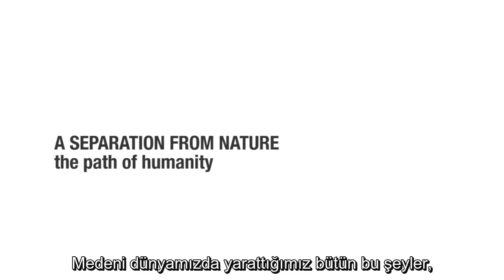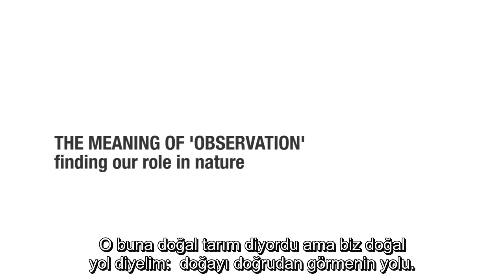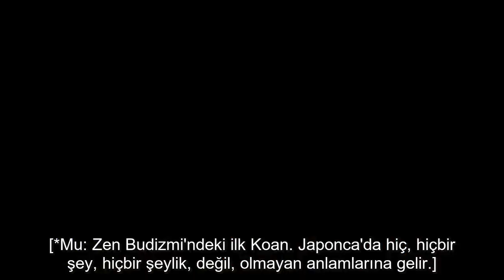Masanobu Fukuoka 1. Bölüm (Doğal Zihin) - Larry Korn Röportajı - Türkçe Altyazılı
Bu video City as Nature art and media studio tarafından çekilen Final Straw: Food, Earth, Happiness belgeselinin yayınlanmayan kısımlarına ait Larry Korn röportaj serisinin ilk bölümüdür. Türkçeye çevirisi BDTMÇ gönüllülerimizden Gizem Apohan tarafından gerçekleştirildi.

BDTMÇ gönüllüleri olarak, doğal tarımın tüm dünyaya yayılmasında çok büyük emekleri olan Larry Korn'un röportaj serisini size Türkçe çevirisiyle ulaştırmak istedik. İyi seyirler.

City as Nature kanalında bulunan video açıklamasının çevirisini aşağıda bulabilirsiniz:

"Günümüzdeki doğal tarımın babası olarak görülen Masanobu Fukuoka, insanın dünyayla ortak bir yaşamı nasıl paylaşabileceğini anlamak adına temel bir eser olan 'Ekin Sapı Devrimi'nin yazarıdır. Bu üç bölümlük film serisi, 1974'te (on yıl boyunca toprak, bitki ve Doğu kültürü çalışmaları gerçekleştirdikten sonra) 2 yılını Fukuoka'yla yaşayarak ve çalışarak geçiren Larry Korn'la yapılan daha önce yayınlanmamış röportajları içerir.

Röportajlar hakkında:
Larry Korn Japonya'dan ayrılınca beraberinde Fukuoka'nın kitabının Japonca baskısını, kitabı İngilizce olarak bastırma kararlılığıyla, Kaliforniya'ya götürdü. Kitabın çevirisine ve düzenlenmesine yaptığı yardımlar, Fukuoka'nın fikirlerini ve Doğal Tarım anlayışını dünya çapında milyonlarca insana ulaştırdı. Bugün kitap, alternatif gıda hareketinde bir köşe taşı haline geldi.

Röportajların çekimi Final Straw: Food, Earth, Happiness belgesel filminin çekimleri esnasında, 2012 yılında Larry Korn'un Ashland, Oregon'daki evinde gerçekleştirildi. Bu filmde Fukuoka'nın hikayesini, topraktaki, bitkilerdeki ve sırasıyla insandaki hakikati bularak, hayatının büyük bir bölümünü Doğu'yla Batı'nın fikirlerini kaynaştırmaya adayan bir adamın bakış açısından anlatırlar.

Larry'nin verdiği emeklerle dünya çapında sürdürülebilir tarım hareketinin yerleşmesi ve büyümesine yaptığı esaslı katkıyı küçümsemek imkansızdır. Sadece bir toprak bilimciden çok daha fazlası; dünyaya büyük bir özen, tevazu ve aşkla yaklaşan, bilgelikle dolu bir adamdı. Çalışmaları bizim hayatlarımızın rotasını güzel anlamda değiştiren bir yolculuğun zeminini hazırladı.

Umarız, bu basit filmlerdeki Larry'yi içeren anlar başkaları için de aynı şeyleri yapabilir.

Yapım:
Bu film bağımsız olarak City as Nature art and media studio tarafından çekilmiştir. Yayınlanan Final Straw: Food, Earth, Happiness belgeselimizin daha önce yayınlanmamış olan arşiv görüntülerinden oluşmaktadır."